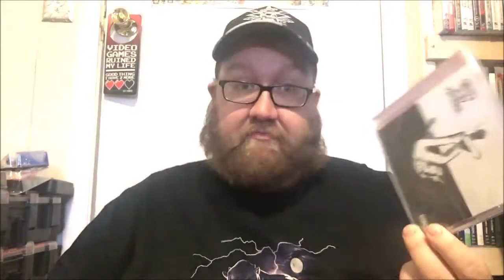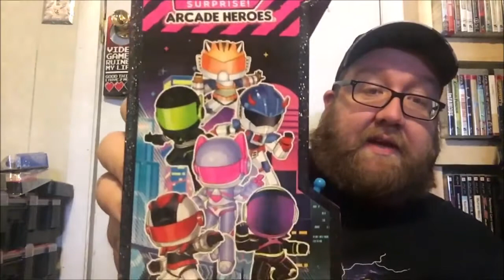Christmas 2020 PICKUPS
Little late but better than never Am  Right?
Here are my Pickups from Christmas and Dcemeber-January.

Thanks for watcing Fam! Please Like, Drop a comment and Consider Subbing if you are enjoying the channel!